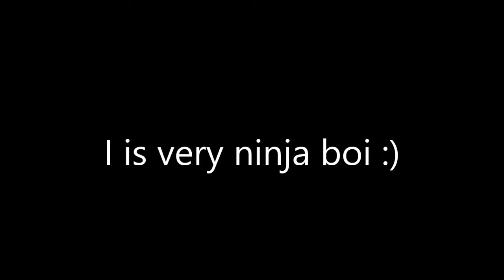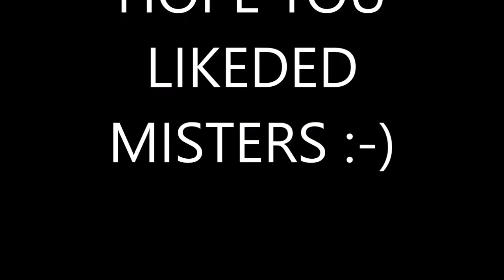Beat Saber | Kung fu fighting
Hello misters, I play Vr thing
I very fast, I go SWOOOSH!
Tonks for the watch, Enjoy